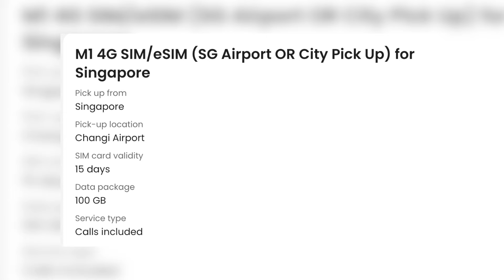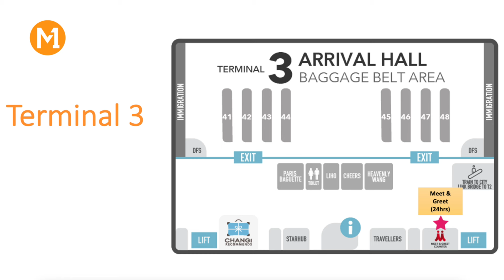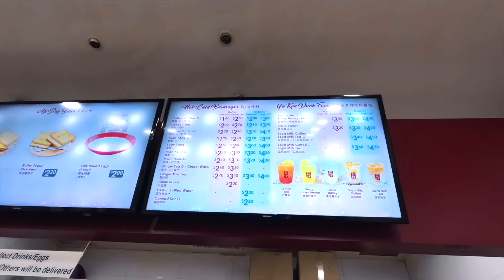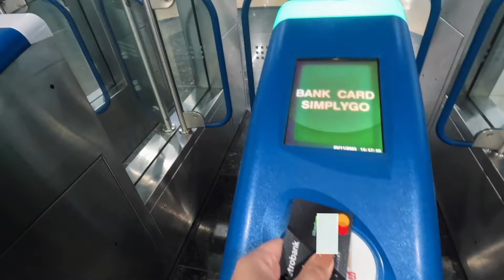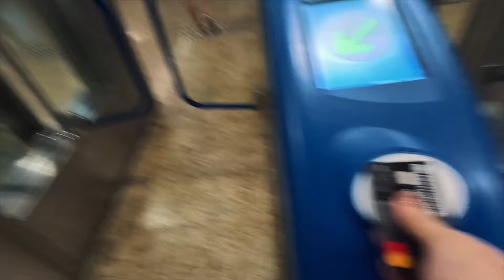Singapore on a Budget: Essential Money-Saving Tips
In this video, I shared some tipid tips that I'm sure magiging useful sa upcoming SG trip nyo. Make sure to watch until the end bago nyo tapusin ang pagpaplan ng inyong itinerary. 😘

00:00 - Intro
00:18 - Internet
01:56 - Food
03:05 - Transportation
05:13 - Free Tourist Spots

Book your Universal Studios on Klook before your trip para no need na pumila

MY VLOGGING EQUIPMENT & GEARS:
DJI Mic Dual-Channel Wireless Microphone
Ulanzi VL-49 VL49 Rechargable LED Video Light
GoPro Media Mod
Ulanzi MT-08 Mini Tripod